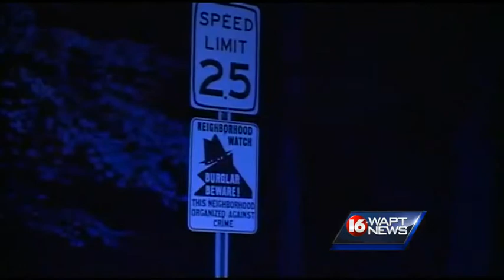Police: Stolen car ditched in Jackson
Jackson police are searching for two people they say ditched a stolen car and ran off.